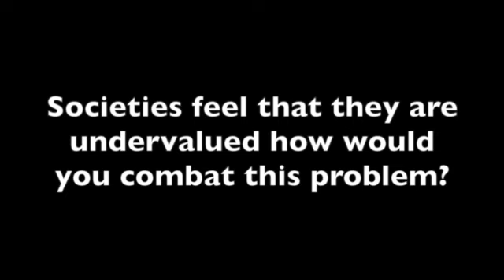CSU Activitites Question 9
This video is about Activities - Question 9